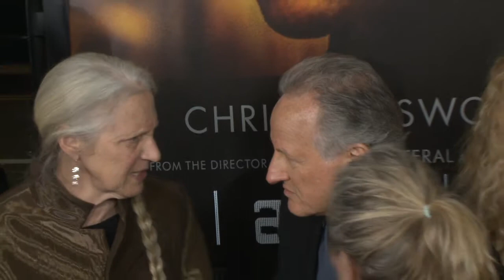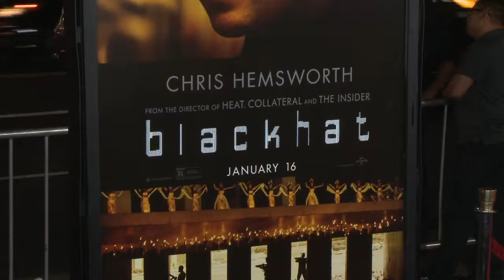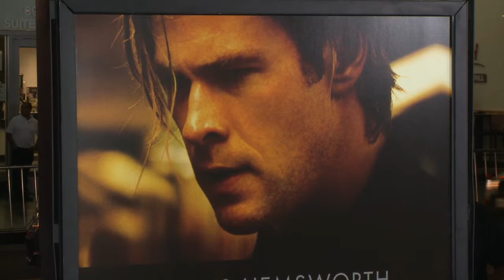"Хакер" на Червения килим в Ел Ей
Световна премиера на "Хакер" в Лос Анджелис, част 5